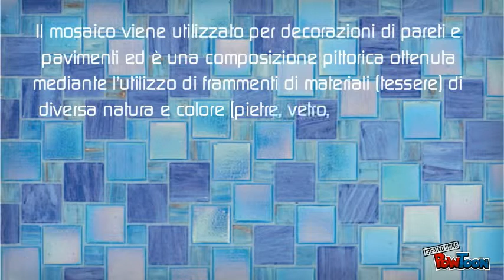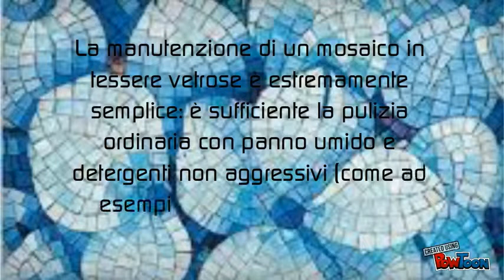TIE - Il mosaico in vetro